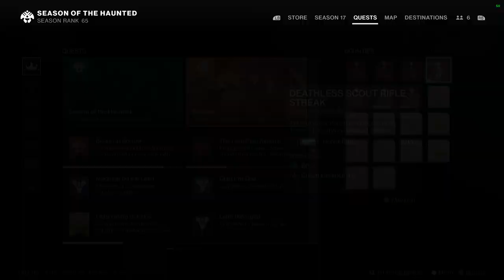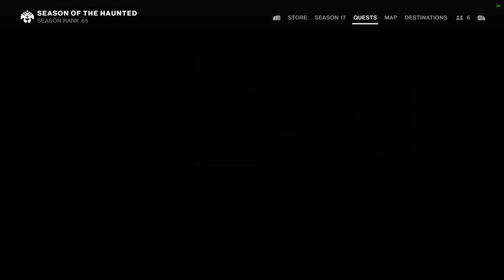Destiny 2 Season 17 PC # Part 2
In this part finishing the nightmare part 1 in the Moon, to open other things in this Season 17.